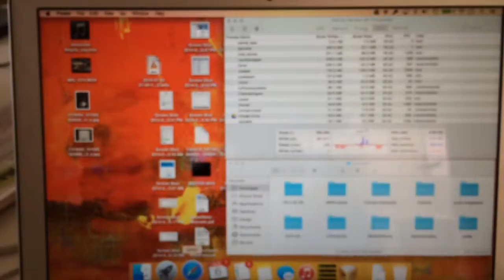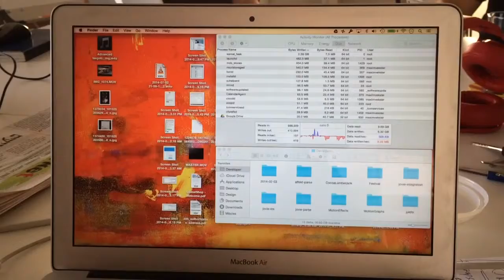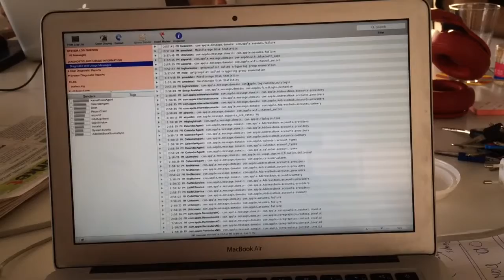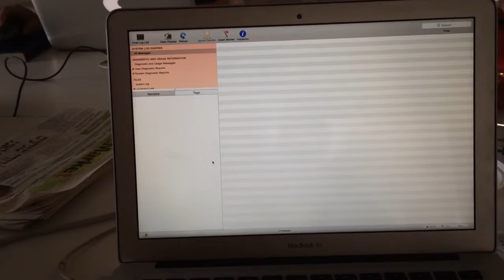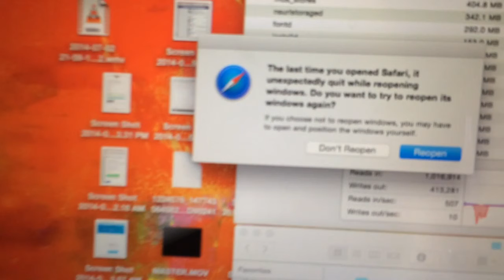Yosemite DP5 Running Low on Disk space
Yosemite DP5 Safari crashing on launch, leading to running low on disk space.